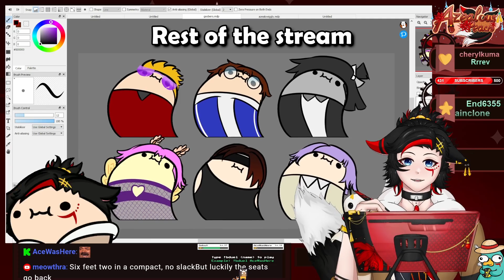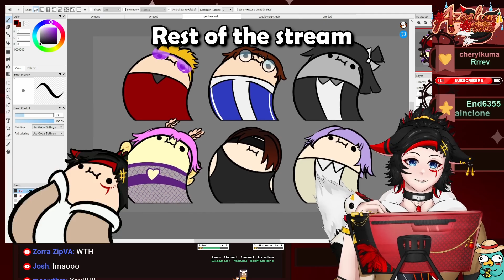What an Art brain fart looks like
Tag's of thyself : For GENERAL
For FANART
For CLIPS
For "MEMES"

🔼Come watch me on Kick